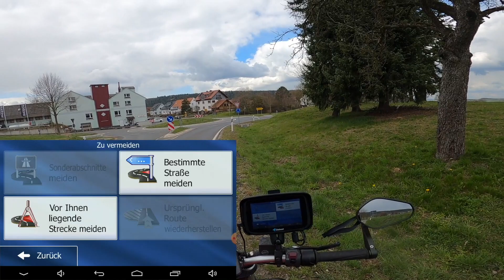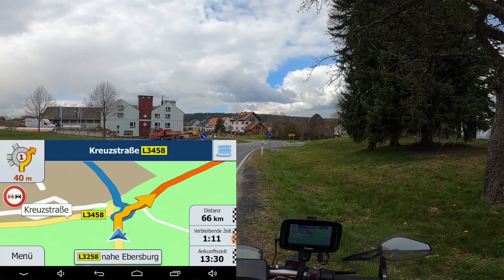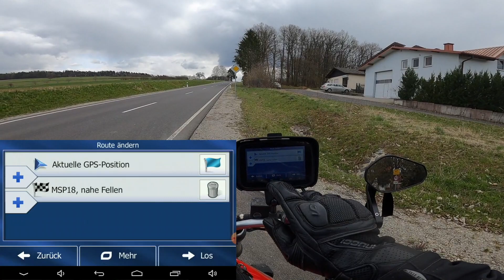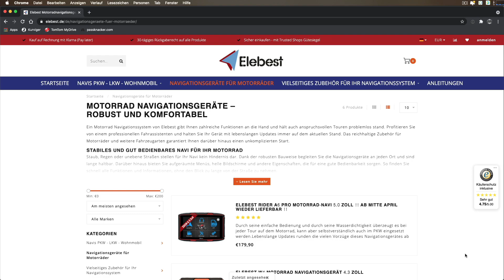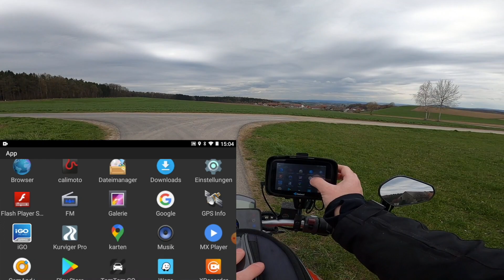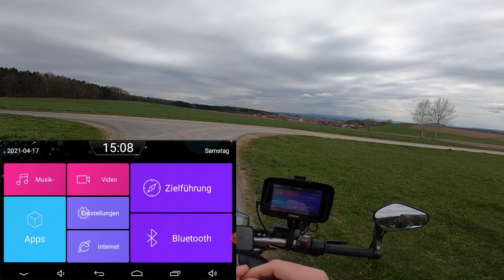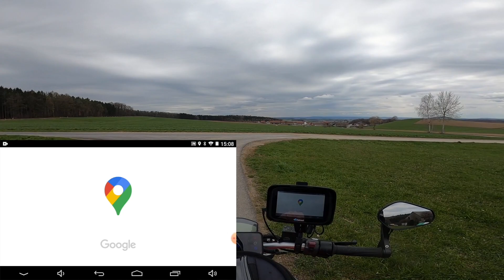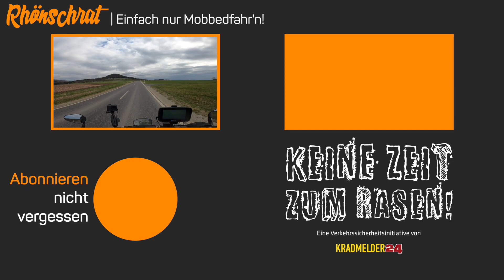Motorrad Navigationsgerät Elebest Rider A5+ | #248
Ich habe die Möglichkeit bekommen eines der Elebest Motorrad Navis zu testen. Nachdem ich einige Anfragen von euch bekommen habe meine Meinung zu den Elebest Geräten zu geben, habe ich dort mal nach einen Testgerät gefragt. Und ich habe eins bekommen. Und so kann ich in dieser Woche mal das Rider A5+ unter die Lupe nehmen. Natürlich musste es sich auch meinen üblichen Testszenarien aus meinen Navi App Tests stellen und hat sich dabei wacker geschlagen. Richtig cool fand ich aber, dass man dank der Android Basis noch einiges mehr aus den Geräten machen kann.

00:00 - Intro
01:35 - Kurzer Überblick
03:24 - Mitgelieferte Navi Software - iGo
04:31 - Planung mit kurviger.de
07:56 - Test: Wegpunkte erkennen und überspringen
09:08 - Test: Streckensperrungen
12:08 - Test: Zusätzliche Wegpunkte hinzufügen
14:26 - Modellvarianten
16:50 - Display Varianten
18:03 - Speicherausstattung
19:08 - Ausstattung / Zubehör
21:30 - Zusätzliche Software installieren
22:38 - Geschwindigkeit
26:03 - Speicherbelegung
26:53 - Mobile Daten
28:00 - Fazit